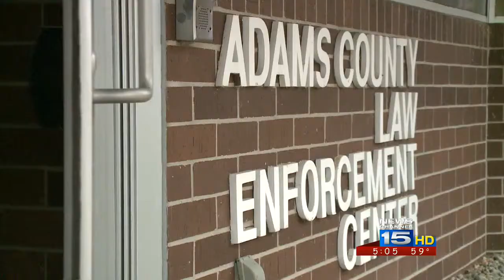Adams County jail dealing with overcrowding